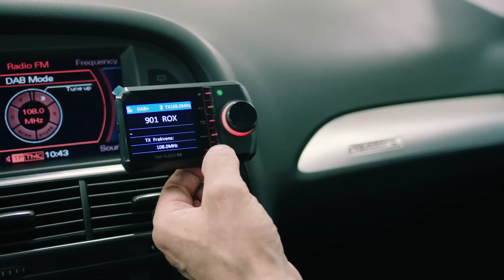Montering av DAB radio i bilen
Filmen viser hvordan man enkelt kan montere DAB radio adapter i bilen.  Du kan også få kjøpt og montert DAB-adapteret Tiny Audio C5 i din bil hos NAF.